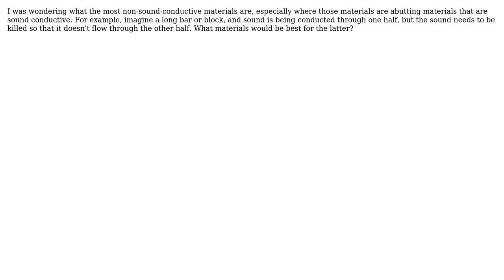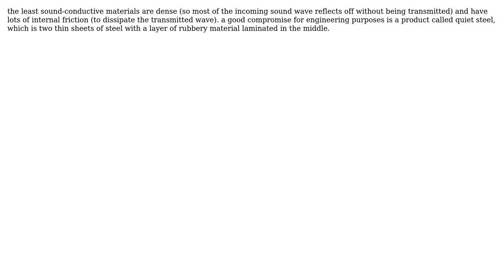Engineering: Most non-sound-conductive materials, especially when abutting conductive material